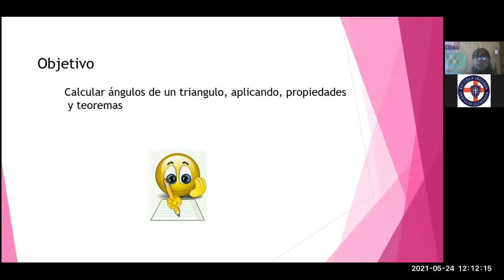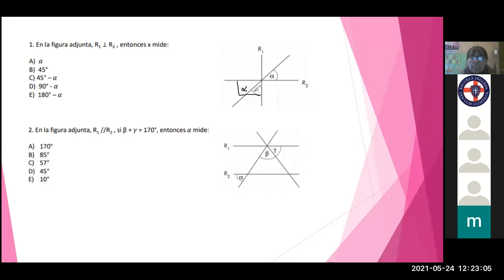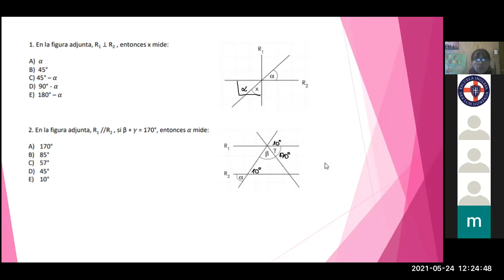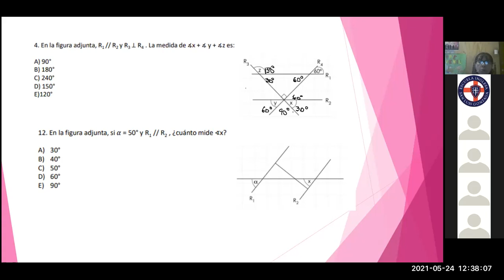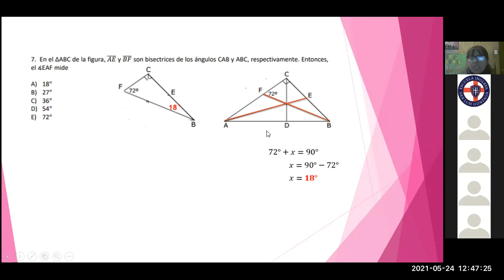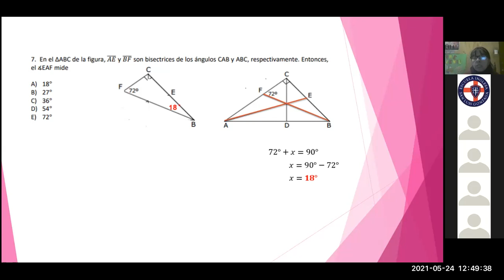zoom, 4°B, MATEMÁTICA, 24-05